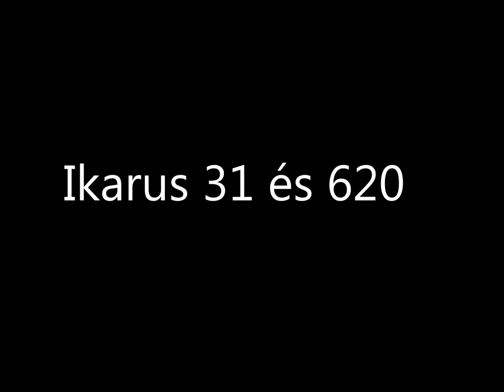Ikarus 31 és Ikarus 620, Miskolcon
Az MVK december 21.-én ünnepelte az Ikarus 31 60 éves, míg az Ikarus 620 50 éves évfordulóját.